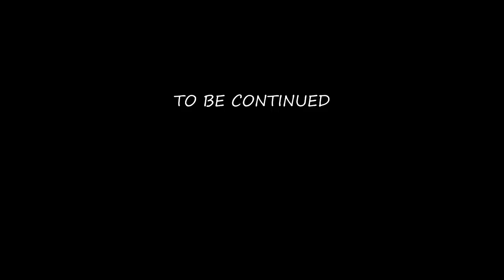Pudding and Souse, Saturday Souse Wars, First and Last Bar Carlton St. James. IS IT THE BEST?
Welcome to Saturday Souse Wars.
Pudding and Souse on a Saturday is a long-standing Bajan tradition. But not everyone can make a good souse... furthermore a good pudding.
Here we travel the island of Barbados in search of the best souse on the island. So you don't have to be disappointed by poor tasting souse We will find the best for you.

History of Pudding and Souse
Pudding and souse as it is popularly known dates back to the era of slavery. According to Barbados folklore, the colonial masters would give the slaves the scraps from the pig… These scraps included the feet, the ears, and the intestines.

Eager to take part in the delicious meat the slaves took these unwanted parts of the pig and created a delicacy that is enjoyed to this day in homes, restaurants, and hotels across the island.

Bajan Pudding and souse is made with different parts of a pig, it’s the best meal you can get in Barbados on weekends. The souse is essentially pickled pork and the pudding is steamed sweet potato with chunks of breadfruit.

Caribbean black pudding (steamed sweet potato) is the name I like to give to this meal because all my friends from different islands in the Caribbean eat it.

I can also make Bajan chicken foot souse, the souse meat can be whatever meat you choose for your recipe.